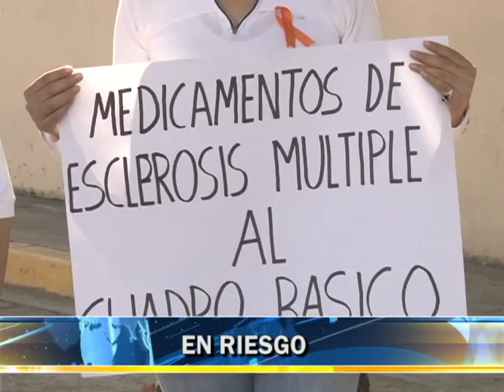PROTESTA DE PACIENTES DE ESCLEROSIS MÚLTIPLE